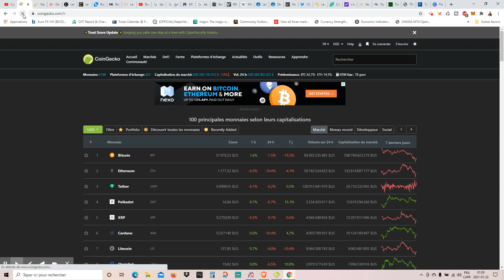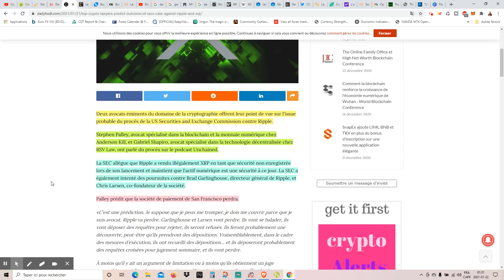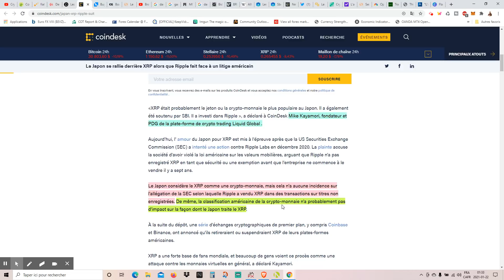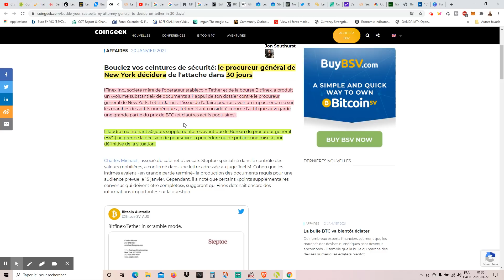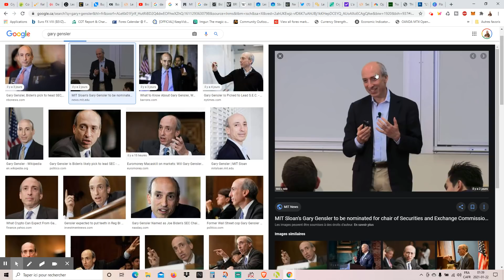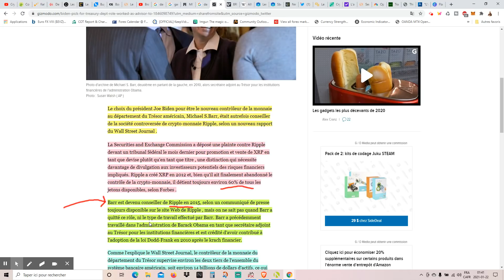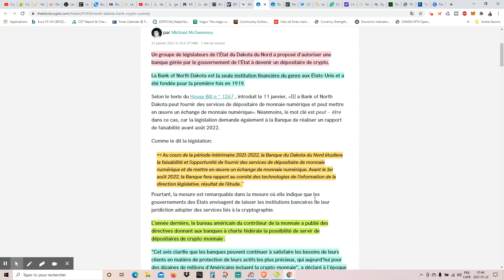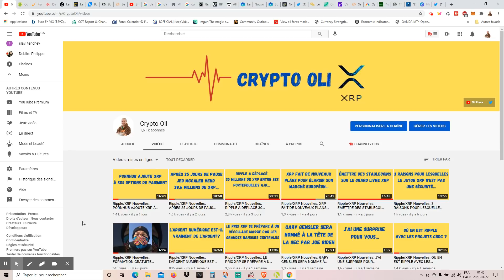Ripple/XRP Nouvelles: RIPPLE VA PERDRE SELON LES MEILLEURS AVOCATS EN CRYPTOGRAPHIE...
Mon robot trader (MT4) pour la Cryptomonnaie:
Seulement 14.99$ CAD

Ma formation sur le FOREX en 4 étapes facile (70%+ de succès)
Seulement 149$ CAD

Vous aimez mon travail, laissez-moi un pourboire à:
cryptooli$payme.plus

Les meilleurs avocats en cryptographie prédisent l'issue de l'affaire de la SEC contre Ripple et XRP. Le Japon se rallie derrière XRP alors que Ripple fait face à un litige américain. Contrairement aux États-Unis, le Japon considère le XRP comme une crypto-monnaie, pas une sécurité. - Heath Tarbert a démissionné de ses fonctions de président de la Commodity Futures Trading Commission (CFTC) jeudi, avec Chris Brummer, universitaire de l'Université de Georgetown, émergeant comme l'un des principaux candidats pour le remplacer, selon trois personnes au courant des discussions. Le choix du président Joe Biden pour être le nouveau contrôleur de la monnaie au département du Trésor américain, Michael S.Barr, était autrefois conseiller de la société controversée de crypto-monnaie Ripple, selon un nouveau rapport du Wall Street Journal. La commissaire de la SEC, Allison Herren Lee, a été nommée nouvelle présidente intérimaire de l'agence. Les législateurs proposent de laisser la seule banque gérée par le gouvernement aux États-Unis devenir un dépositaire de crypto.